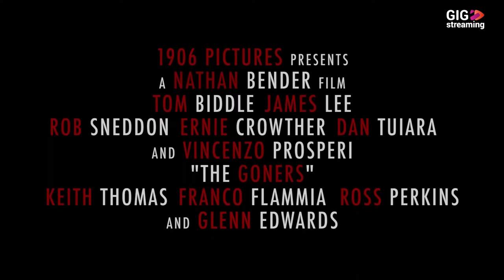THE GONNERS: FILME| TRAILER | GIG streaming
THE GONERS

SINOPSE: Em uma cidade construída sobre o crime... Todo mundo está perdido.

Disponível no Brasil exclusivamente na GIG streaming.

2017 • 16 anos • 50min • Próximos Lançamentos